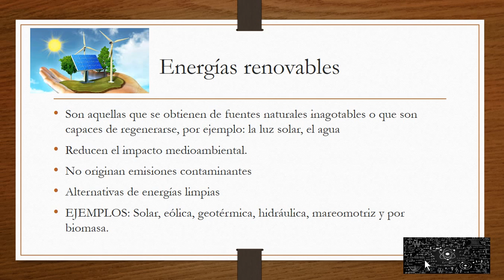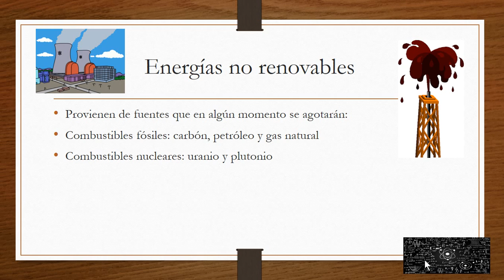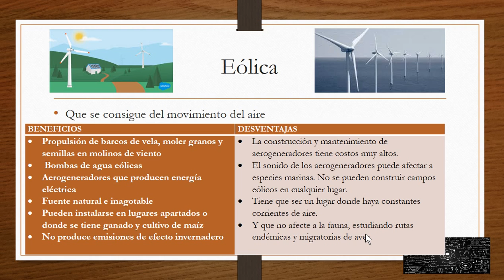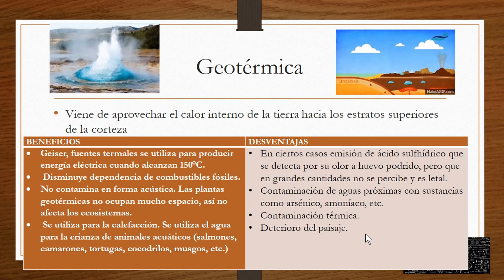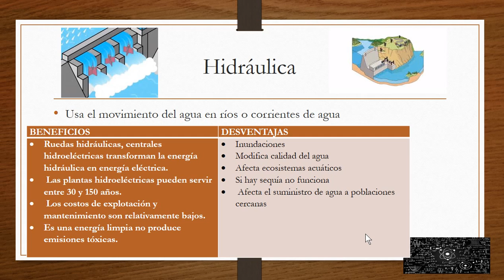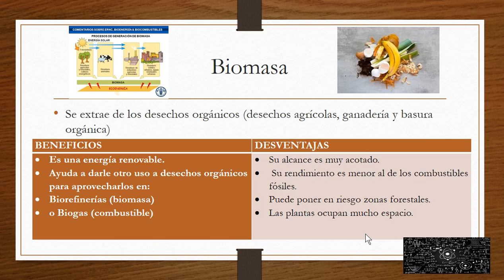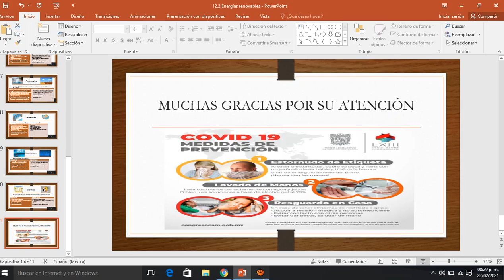12. 2 Energías renovables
Este es un video de retroalimentación de los contenidos de la semana 22 (8-12 de febrero)